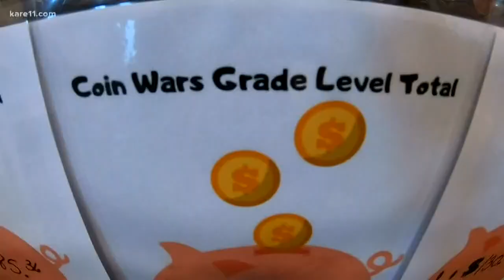St. Francis parents looking to raise $150,000 for new playground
The current playground is 20-years-old and needs replacement.